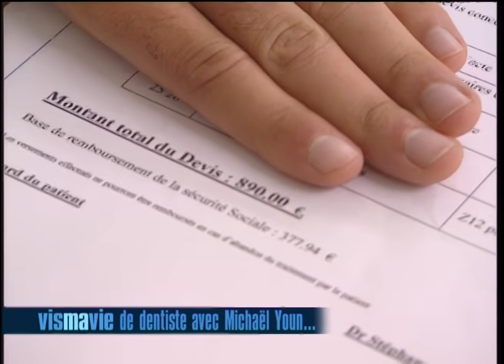Les tribulations de Michaël Youn chez le dentiste ! - Vis ma vie